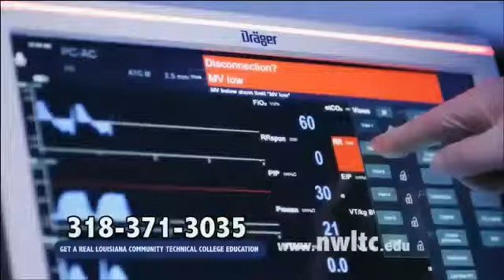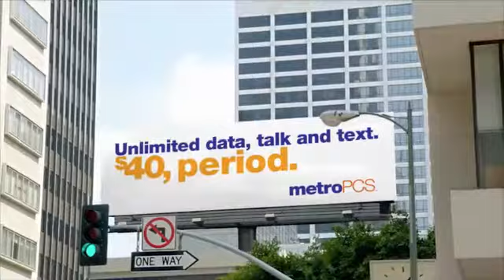Cajun Court - Bar Brawl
In this episode of Cajun Court TV, Justice Jacque decides a case about two brawling men in a club.